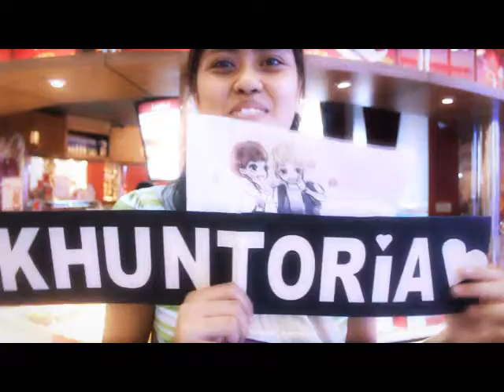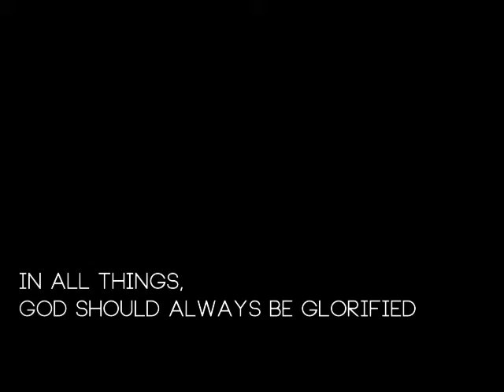Porjan TV Episode 7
Went to see Nichkhun's Bench Fanmeet last Nov. 9, 2013. Together with the girls (Berna, Dawn, Nicole and Kim), watch as how Nichkhun drove our night crazy! Specially Berna's.

Intro and Credits are inspired by Graphika Manila 2013 Ad.

Software used: Sony Vegas Pro, Adobe After Effects, Adobe Photoshop